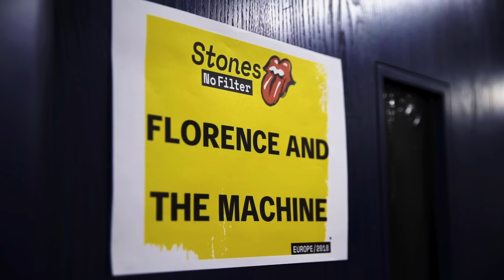The Rolling Stones - Wild Horses (Live At London Stadium / 22.5.18) ft. Florence Welch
Rolling Stones LIVE with Jimmy Fallon
Talking new album, new music, new era
Streaming globally here on Youtube from Hackney, London…
This Wednesday September 6th 2023

Welcome to Hackney Diamonds 💥

Global times below //

2.30PM BST
6.30AM PST
9.30AM EST
10.30AM BR
3.30PM CET
10.30PM JST
11.30PM AEST

Submit your questions in the comments below (including name, country & which band member it’s for!)